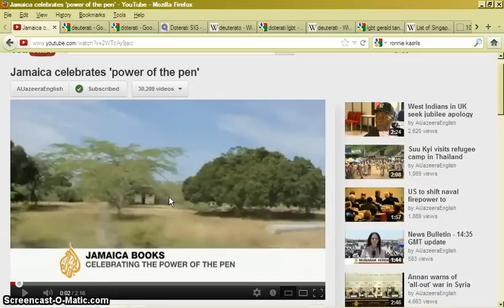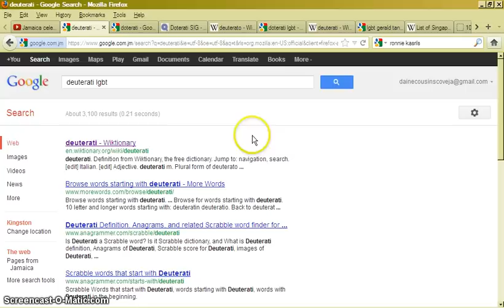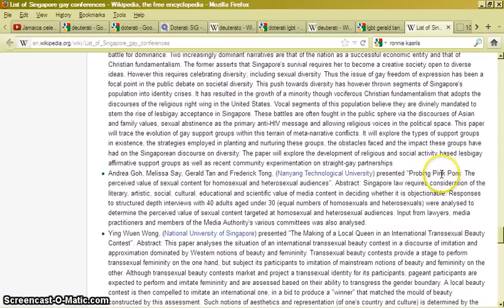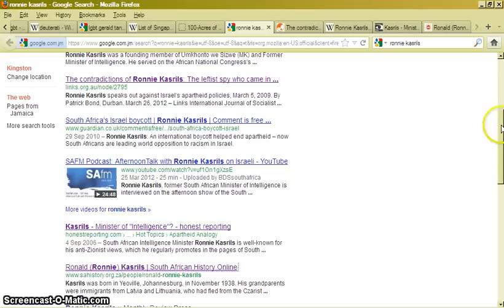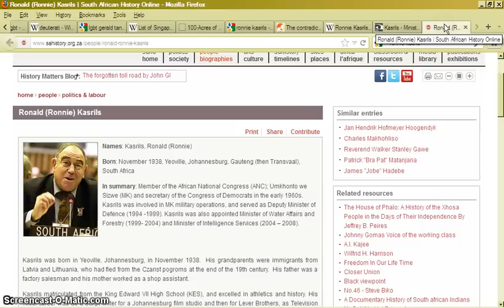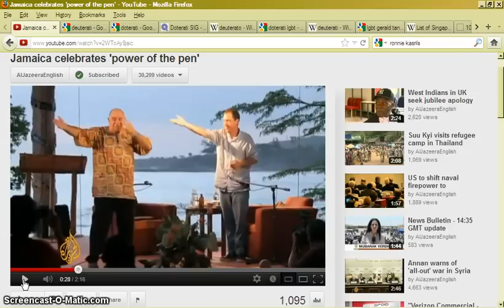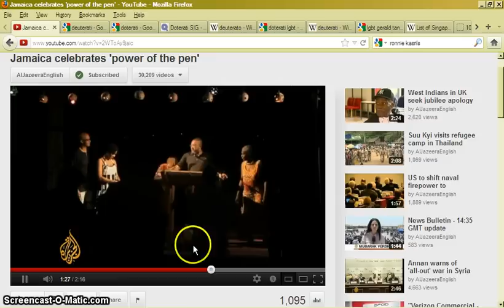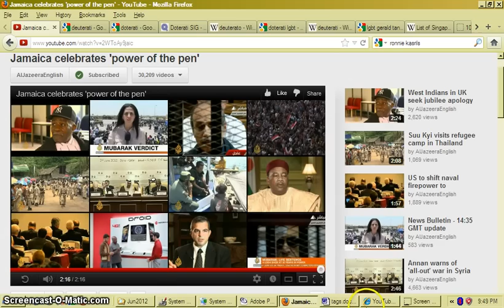►JamAIcASecrEtSocIEty::"Doterati"::CIA-BAPHOMET::TryingToFoolYouAgain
AUTHOR=AUTHOR(ITES).They write the stories, tell them,collect, last laugh.
(They Fight Violence in DANCEHALLLYRICS AS A COVER::WHYNOT STOP VIOLENCE IN VIDEO GAMES?) I dont enjoy this. when i see someone spinning web ontop of peoples head,i amcommanded to stand up.  this video is a shaman analysis a a recent video done by ALJAZEERA JUNE 2 report on the Calabash Festival.  There are Pied Pipers HERE! DONT FOLLOWTHEM! THEY DONT CARE FOR YOU! THEY FOOLYOUTOBEFRIENDS! LOOK WHERE THEY HAVE LED US TODAY! LOOK WHERE WE ARE TODAY! DONT BE FOOLED AGAIN! KNOW YOURSELF AND THE ALMIGHTY. DONT BE A PSYEINTIST! GET UP STAND UP! GET UP STAND!
Published on May 27, 2012 by ThisIsNotAnonymous3
JAmAIcA Has Many sPAYED PIPERS.
I REMEMBER AGENT MEEKS in the 90's
agent for mafia ministry of transport&works
come toEVICT for HIGHWAY2000
Cove Fisherman, Joes Coffee Shop
FRIDAYS, Ancients From COVE ROAD.
Published on May 23, 2012 by ThisIsNotAnonymous3
CODE BREAKING::CONNECT-THE-DOTS:: goto 2:15 for radio audio.
Wednesday May 23, 2012 Western JAmAIcA: An unusual link just appeared on my YouTube Page for this video "DODO". Connect the dots. The video appeared for a few minutes, now its gone. It is someone who claims to be in UK and has some XXXtreme interests, if you peruse the YT channel. You will see that this CHANNEL SEEMS TO HAVE A LINK WITH IRIEFM AND SPECIFICALLY MUTA and DANCEHALL ARTISTS. The clip in the video appears to be from the radio stations sexwise program and LISTEN CAREFULLY TO THE HOST PROMOTE SADO MASOCHISTIC PROSTITUTION FOR OUR GIRLS , THE HOST TELLING THE PROSTITUTE TO ENGAGE WITH SICK MEN WHO PLAY AND EAT SHIT IN SEX. i cannot tell for sure if it is IRIEFM but at the end the HOST refers to "JOY" ... "JOY" is one of the producers at IRIEFM of SEXWISE.
CONNECT THE DOTS WAKE UP SAVE OUR DAUGHERS & SONS JAMAICA
DONT BE MISLED BY THEIR SOFT APPROACH AT FIRST
THEY ARE LEADING YOU TO HELL!!! GODLESS PEOPLE DEM!!!
IRIEFM.NET SEXWISE MUTABARUKA ANDREA WILLIAMS GREEN?
connect the dots::radio program::youtube user::why capture this audio?::theJOHN?

Occult forces conspiring to FOOL you with STAGED EVENTS for you to OPEN YOUR HEART. DON'T. IT'S A TRICK!. FALLEN ANGELS/ NEPHALIM/ FREEMASON NUMEROLOMIXOLOGY SPELSS. PIED PAID PIPERS IN MSM NEWS/CIA-BAPHOMET leading us to a godless place.  STAY VIGILANT. Beware when they make you laugh!! ThsIsMilitaryTIme!!! Jubilees for the Illuminati not for you while they laugh at you behind ... "MUF" :: MSM News manipulating your MIND to get in your HEART.  World Govt FARCE. Why are we born on EARTH and have to BUY WATER?
Fluoride POISON in the BREAD now.
Fluoride in the FLOUR.
Ants wont eat bread! Poisoned!